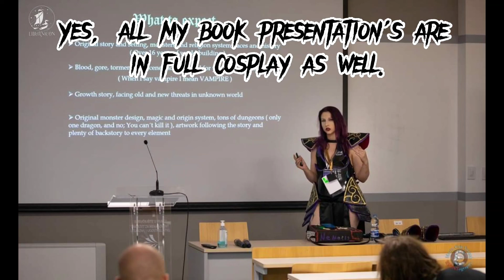My cosplay story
How cosplay freed me from fear.

For more information on my signature character dive into my book, all links are available at;

Music by; Kurt Hugo Schneider and Kirsten Collins - Dusk till dawn